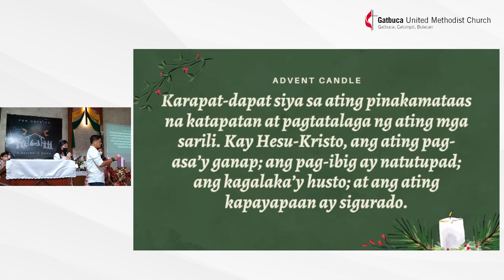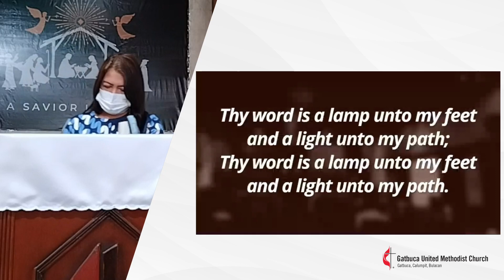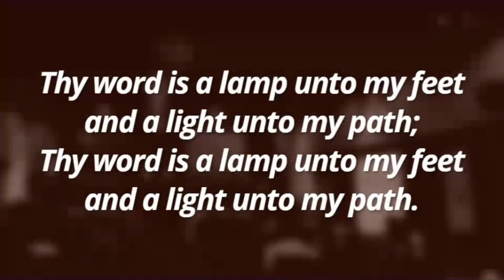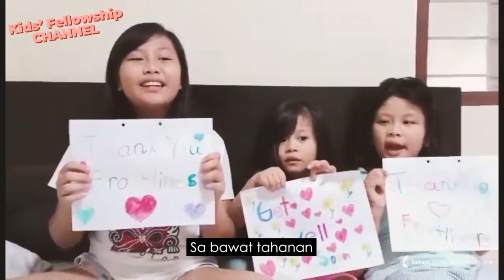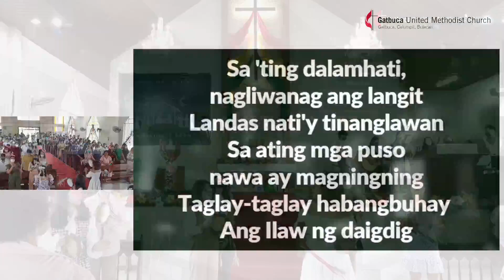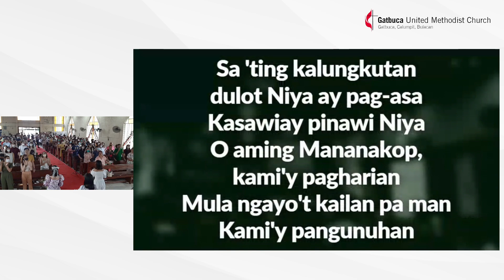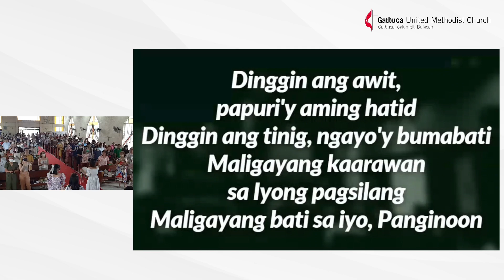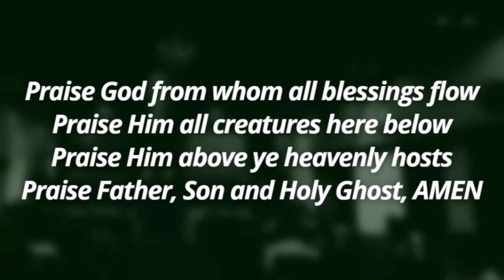Christmas Worship Service | Esguerra Clan | December 25 2022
For unto us a child is born - a son is given! Celebrate Christmas with us today!

Administrative Pastor: Rev. Nixon Sarmiento
Deaconess: Dss. Edel Kristelyn Bautista
Gatbuca United Methodist Church